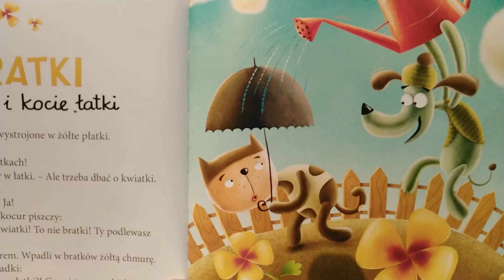Bratki sąsiadki i kocie łatki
Dorota Gellner